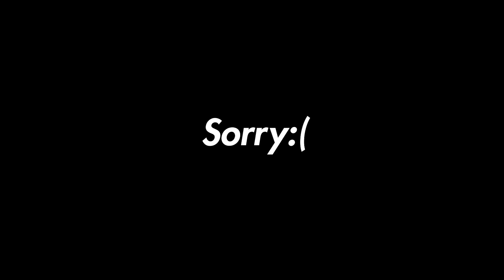Über 5000 Euro für einen Umbau!? - Yamaha MT-07 - Driftzember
Mein Bike
Modell: Triumph Street Triple 675
Baujahr: 2008
Leistung: 106 Ps
Modifikationen:
CODE: LUCASLIT10

Technik Equipment
Schnittprogramm: Adobe Cloud (Premiere, After Effects etc.)

✗Sena 20S EVO
✗Sena Bluetooth Pack
✗Sena 10C

✗Sony Akkus
✗GoPro Akkus
✗GoPro Gelenke
✗GoPro Kleber

Musik
Fortnite OG Music (HipHop REMAKE prod. by 2Bough & Toxik Tyson)

Mein Postfach:
Postfach 1101, 25442 Quickborn